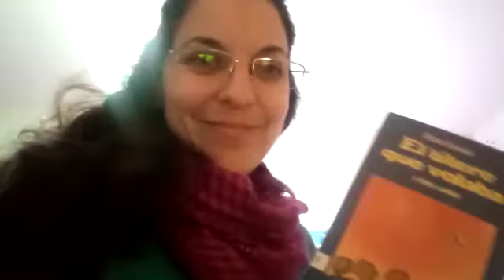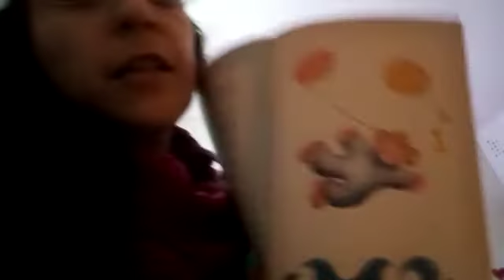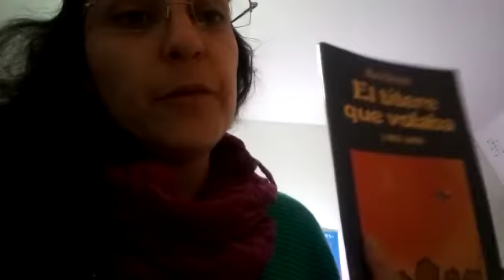El títere que volaba (2) Cuentos para mis sobrinos Stories for my nephews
El títere que volaba
y otros cuentos
Autora Maria Granata

Redes!